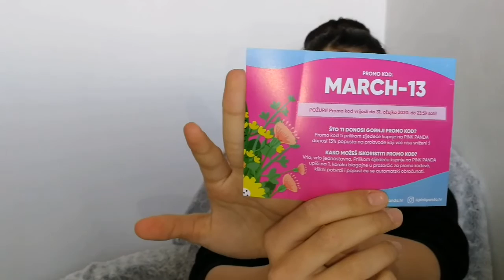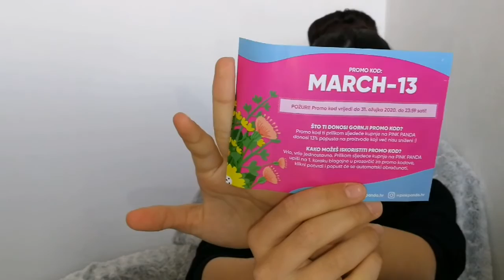PINK PANDA haul/ Mystery box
Pozdrav u ovom videu možete vidjeti još jednu PINK PANDA recenziju proizvoda koje smo naručili
Također otvaramo i mystery box
Pogledajte moju reakciju i naravno ovo je isključivo moje mišljenje i recenzija proizvoda... nismo svi isti i nemamo isti ukus ;)